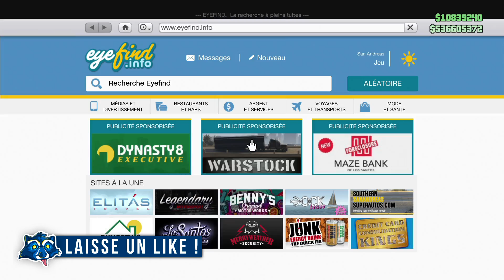UN NOUVEAU MONSTRE DÉBARQUE ! (TRANSFORMATION PICK UP INSURGENT)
Transformation du Pick up Insurgent et nouvelles recherches au Bunker !
Merci aux personnes qui laisseront un pouce bleu ! ❤️😘

⚠️ Respectez les règles de l’espace "commentaires" s’il vous plait ! (Sous peine d'être ban) ⚠️

- Pas de publicités, ni de spams ou de liens
- Pas d'insultes entre vous, on est la pour passer un bon moment !

Merci à vous et aux modos !